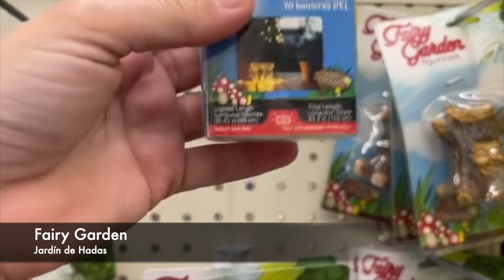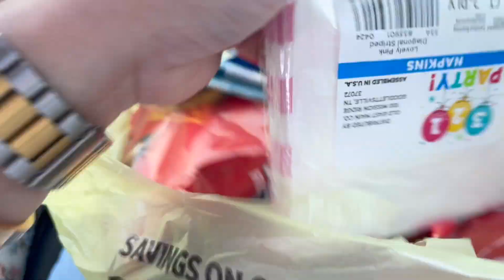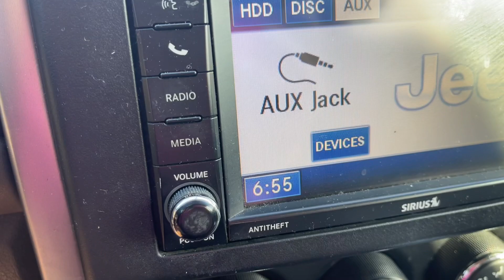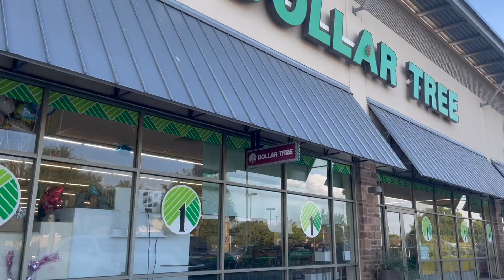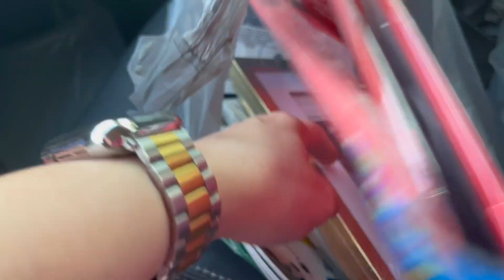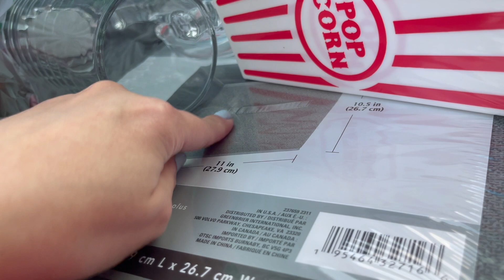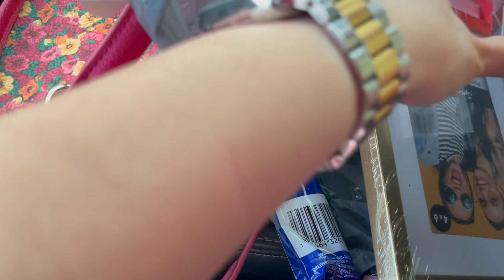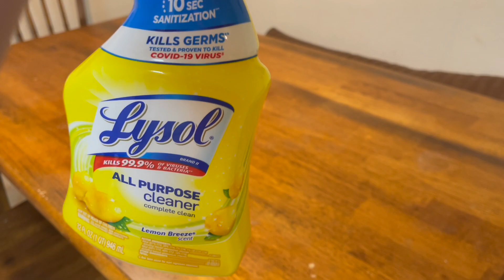Vlog de Verano✨| ☀️ jardín de hadas, picnic 🧺